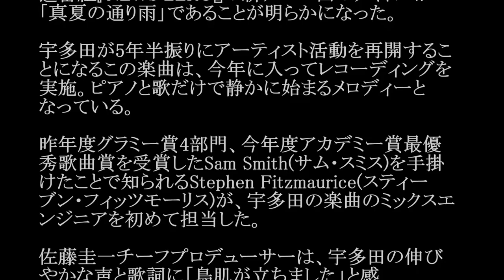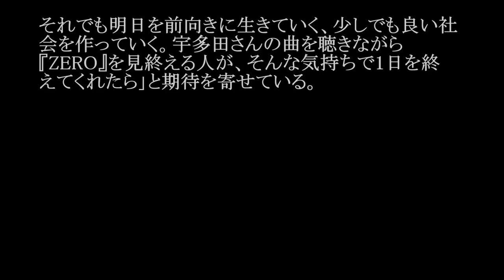宇多田ヒカル／真夏の通り雨 (日本テレビ系「NEWS ZERO」テーマ曲)#02 JPnews禅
歌手の宇多田ヒカルが書き下ろした日本テレビ系報道番組『NEWS ZERO』(毎週月～木曜23:00～23:59/金曜23:30～24:30)の新テーマ曲のタイトルが「真夏の通り雨」であることが明らかになった。きょう4日の放送で初披露される。
宇多田が5年半振りにアーティスト活動を再開することになるこの楽曲は、今年に入ってレコーディングを実施。ピアノと歌だけで静かに始まるメロディーとなっている。昨年度グラミー賞4部門、今年度アカデミー賞最優秀歌曲賞を受賞したSam Smith(サム・スミス)を手掛けたことで知られるStephen Fitzmaurice(スティーブン・フィッツモーリス)が、宇多田の楽曲のミックスエンジニアを初めて担当した。

佐藤圭一チーフプロデューサーは、宇多田の伸びやかな声と歌詞に「鳥肌が立ちました」と感想。「『NEWS ZERO』が伝えるのは、すてきな話ばかりではなく、誰か大切な人を失ってしまう事件や事故も毎日のように起きます。それでも明日を前向きに生きていく、少しでも良い社会を作っていく。宇多田さんの曲を聴きながら『ZERO』を見終える人が、そんな気持ちで1日を終えてくれたら」と期待を寄せている。

なお、宇多田は同日からスタートするNHK連続テレビ小説『とと姉ちゃん』の主題歌「花束を君に」も手がけており、2曲が同じ日に初披露。いずれも、4月15日からダウンロード販売される。

・ Recommended

お勧め動画

公式
ワイルド7
田中賢介
松元絵里花
花束を君に
826aska
ワイドナショー
有吉反省会
真田丸 新田恵海　AV ラブライブ 永井理子
中島裕翔
北原遥子
ラヴソング
ラブソング
神様は手を抜かない
nogibingo6
細貝萌
宇野昌磨
山本功児
mステ
東京島
川栄李奈
金慶珠
久保建英　久保建英とU-16代表のサバイバル